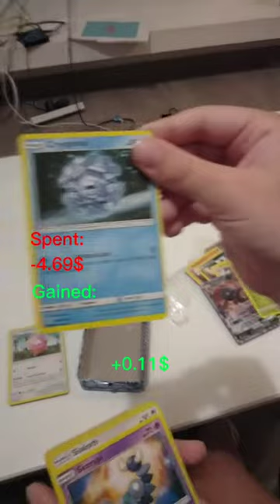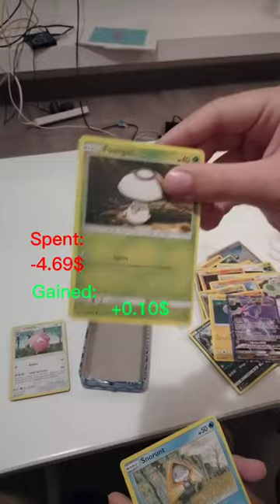Pokemon pulls! How many packs should i open in the next one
I'll be posting the best pulls I can find daily!